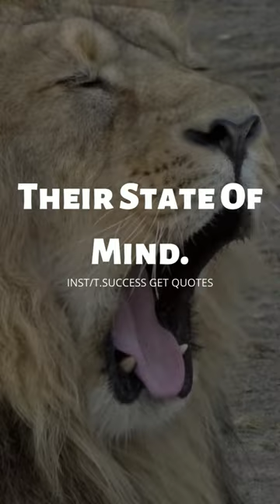LIONS BELEIVE... 🔥 motivation video | Quotes video